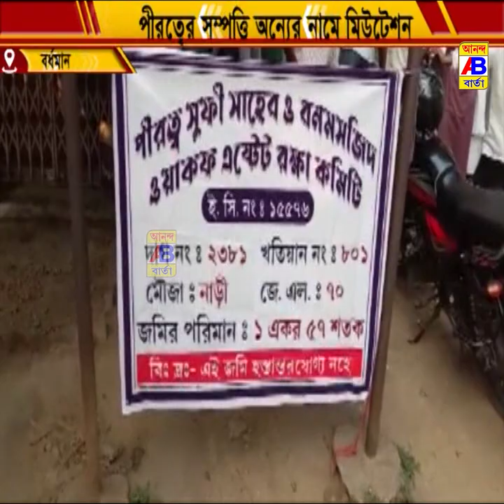পীরত্বের সম্পত্তি অন্যের নামে মিউটেশন